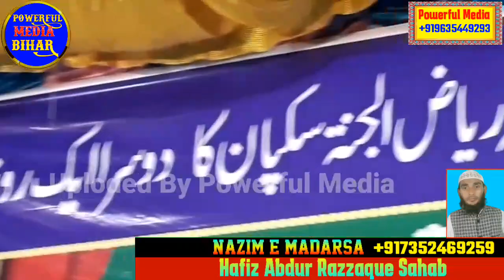Maulana Gufran Sahab Jamia Riyazul Janna Sakpan|Barsoi Katihar |Powerful Media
Jamia Riyazul Janna Sakpan Sankola Barsoi Katihar Bihar pin 854317

Video recording and uploading
Powerful media Bihar
Admin Farhan Dil Katihari

At. Barsoi Katihar Bihar

Shayer

Shayer Dil Kahirabadi
Shayer Muzammil Hayat
Shayer Tabish Rehan
Shayer Ashfaque Bahraichi
Shayer Shamsher Jahanaganjvi
Shayer Mufti Tarique Jameel Qannoji
Shayer Mufti Shahnawaz Nasir Qasmi
Shayer Faisal Rashidi
Hassan Ahsan Kishanganjvi
Shayer Shamshad Rahi
Shayer Sarfaraz Sumbul
Shayer Mufti Sharif Ahmad Qasmi
Shahzad Rahi
Shayer Tarique Anwar
Shayer Nusratubari
Shayer Mudassir Hussain